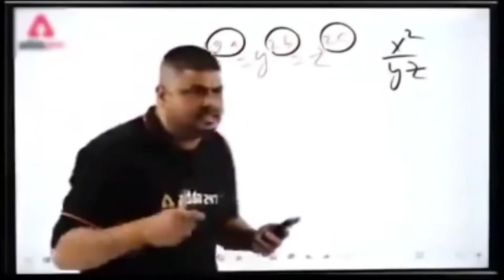।।सुबह सुबह गए जिम।।🏋️‍♀️🏋️‍♀️ motivation motivational @PahadiShoru#myfirstvlogviral